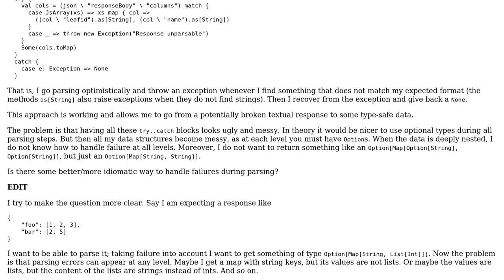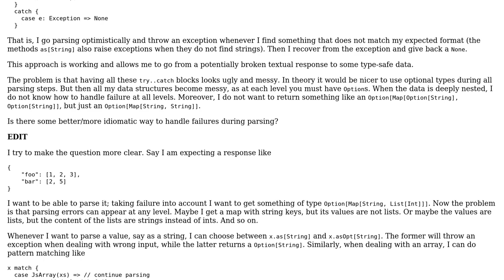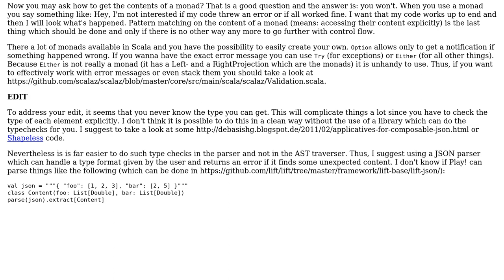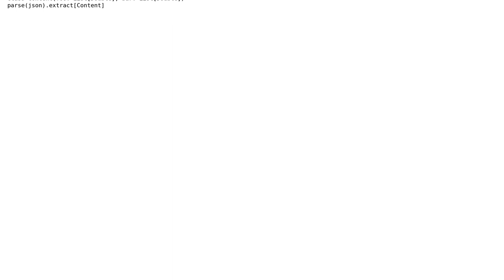Handling parsing failure in Scala without exceptions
With thanks & praise to God, and with thanks to the many people who have made this project possible! You are responsible for your own actions.